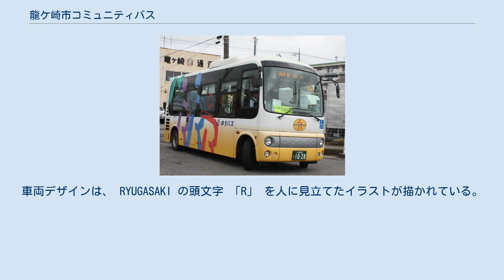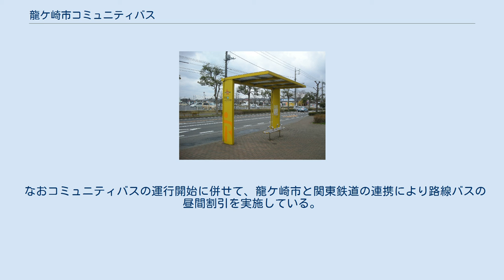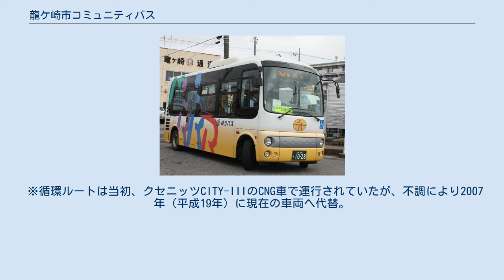龍ケ崎市コミュニティバス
循環ルートの車両（受託:関東鉄道竜ヶ崎営業所） Cルートの車両（受託:平成観光自動車） D・Eルートの車両（受託:平成観光自動車） 「ショッピングセンターサプラ」停留所 龍ケ崎市コミュニティバス（りゅうがさきしコミュニティバス）は、茨城県龍ケ崎市で運行されているコミュニティバスである。
 「龍ぐうバス龍・ゆうバス」 公共交通の利用促進及び交通弱者の移動手段の確保を目的に、2002年（平成14年）7月1日に運行を開始した。
当初は循環ルート及びA - Cルートのみの運行であったが、2007年（平成19年）4月1日の再編でA - Cルート3路線がA - Eルート5路線へ拡充され、全路線ともバリアフリー対応車両となった。
車両デザインは、 RYUGASAKI の頭文字 「R」 を人に見立てたイラストが描かれている。
 なおコミュニティバスの運行開始に併せて、龍ケ崎市と関東鉄道の連携により路線バスの昼間割引を実施している。
目的は自家用車からバスへの転換を促すことで、環境への配慮と交通事故防止をねらいとする。
※昼間割引は市内移動であれば初乗り運賃170円、上限210円となっている。
 ここでは主要停留所のみ掲載する。
他の停留所については#外部リンクを参照。
 運賃は大人・子どもともに、1回の乗車に付き200円均一（未就学児は無料）で、全路線とも前払い方式である。
 　　70歳以上の方を対象に、コミュニティバスの全ルートが自由に利用できる定期券を販売している。
 ※循環ルートは当初、クセニッツCITY-IIIのCNG車で運行されていたが、不調により2007年（平成19年）に現在の車両へ代替。